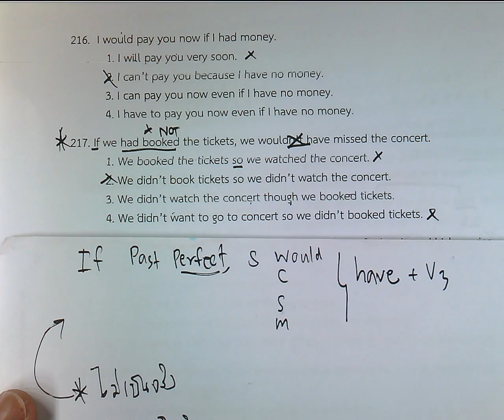Conditional Sentence Type 3 | 27 ต.ค.2559 | เตรียมพร้อมลุย GAT